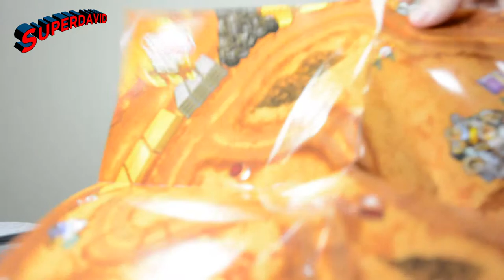Play Doh Riggin Digs Chuck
Play doh inşaat setiyle çok eğlenceli vakit geçirdik. We had great time while playing play doh riggin digs. Мы играем в плей до риггин дигс
Superdavid kanalında;
oyuncak tanıtımları,
sürpriz yumurta açma oyunları,
oyun hamuruyla oyunlar,
ve ilginç deneyleri göreceksiniz.

Playing with Play Doh Riggin Digs.
Играем в Плей До Риггин дигс.